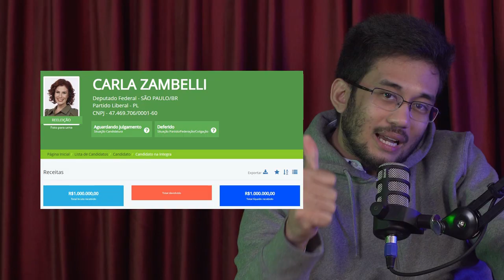URGENTE: eles se UNIRAM!